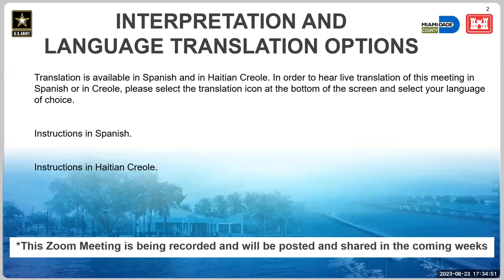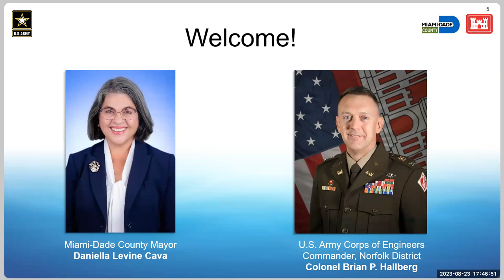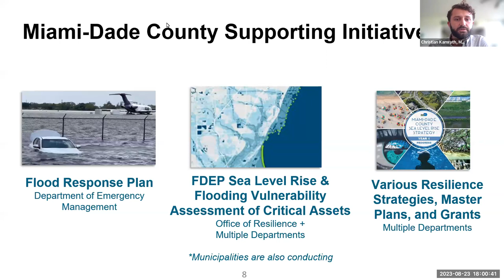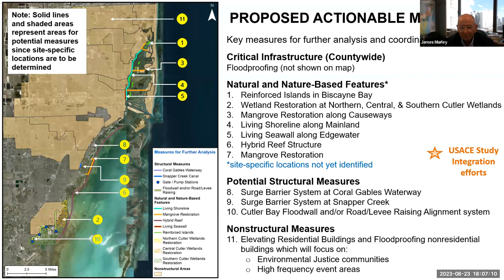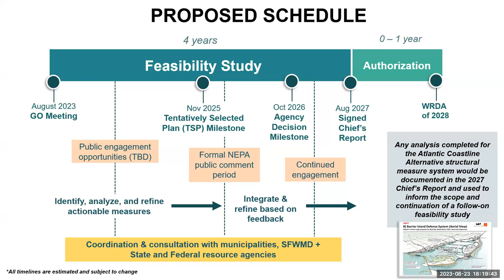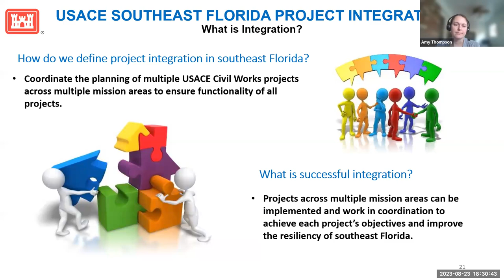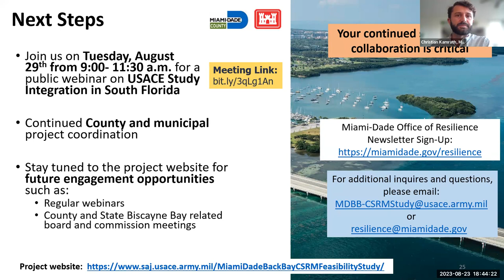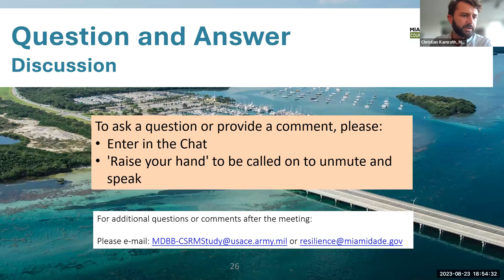Miami-Dade CSRM Public Webinar August 2023